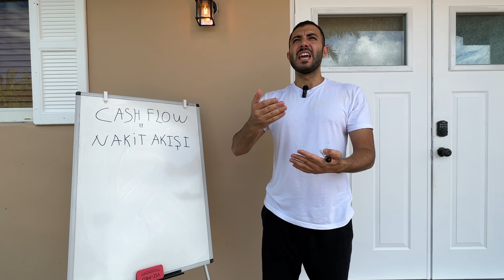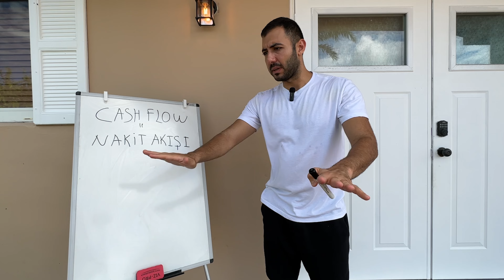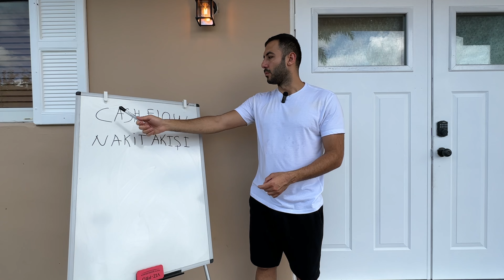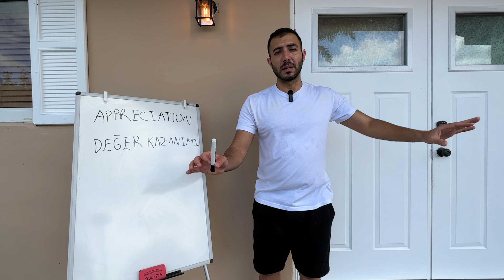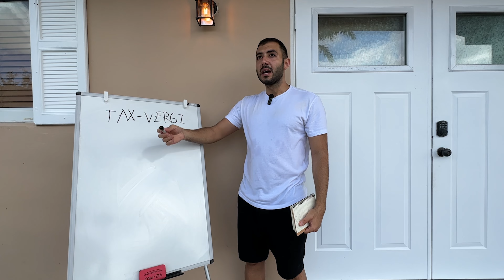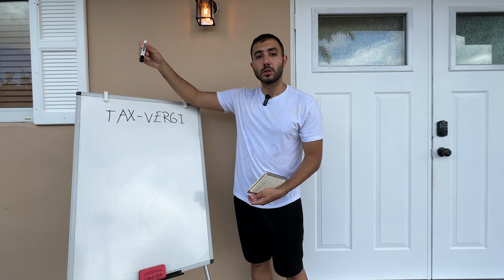Miami'de 1.500.000$.lik Ev Turu ~ Emlaktan Para Kazanmanın 4 Yolu